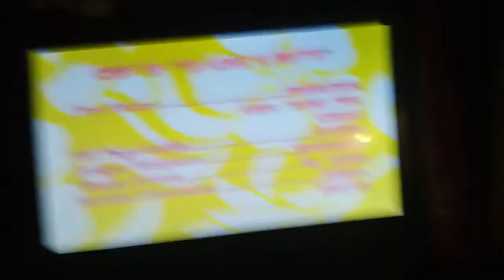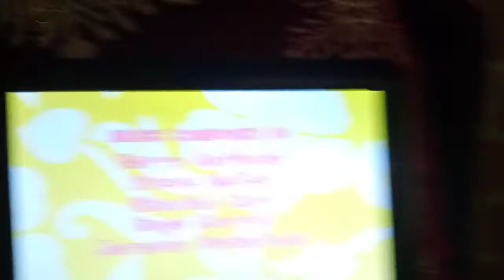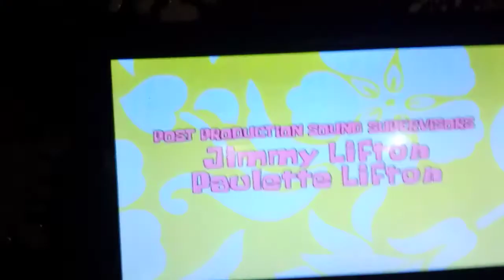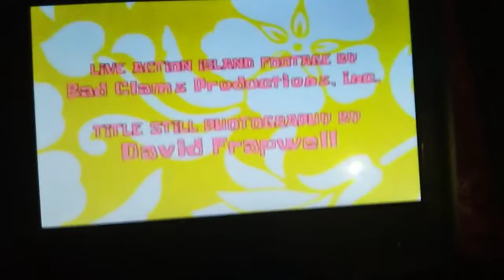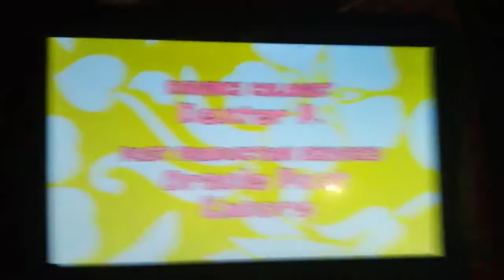Closing of SpongeBob SquarePants: To Love a Patty 2008 DVD (2012 Reprint)